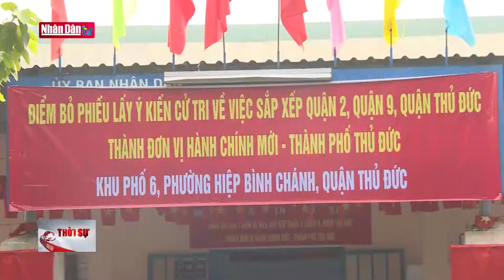Hơn 80% cử tri đồng ý lập thành phố Thủ Đức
Hơn 80% cử tri đồng ý lập thành phố Thủ Đức | Truyền Hình Nhân Dân
1. Dự Báo Thời Tiết Hôm Nay